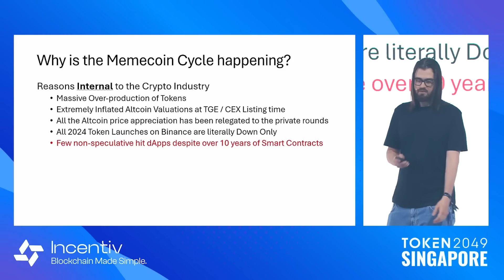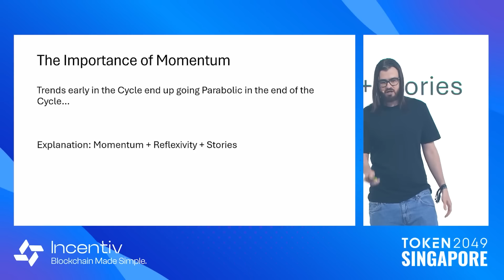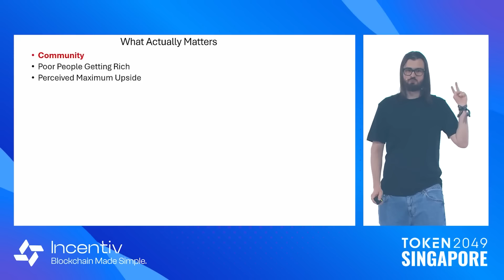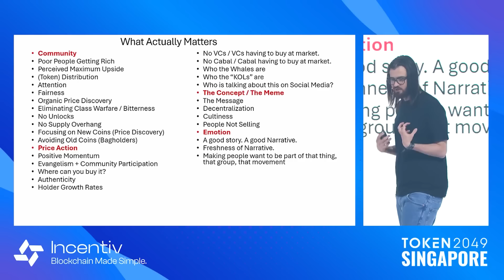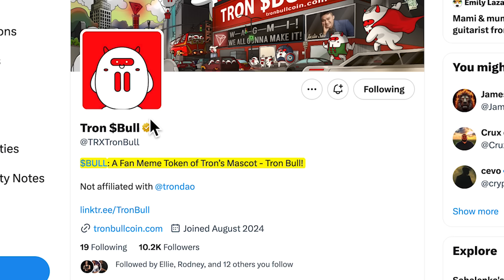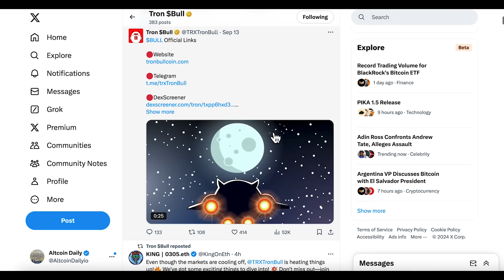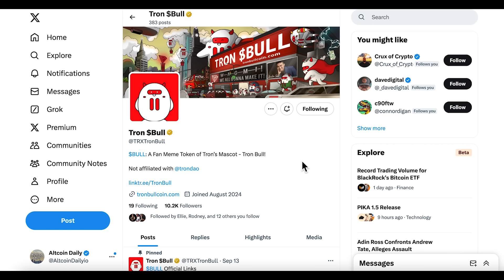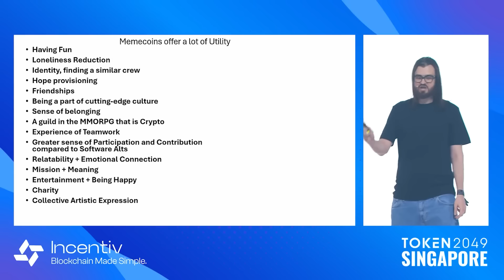This Crypto MEME COIN is about to EXPLODE! Tron Bull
Like Finding Brett at 1¢? Crypto Veteran Murad Madhov make SHOCKING 2025 predictions!

🟡 Try Margex to long or short crypto! NO KYC
Make a deposit THEN use code 'ALTCOIN' to get up to $10k.

Timestamps:
0:00 - His prediction came true!
1:29 - How to find the next 100x meme coin (Murad’s new prediction)
3:28 - Tron Bull (Hot New Meme Coin)
4:03 - Justin Sun makes BIG Tron prediction
4:44 - What is Tron Bull?
5:12 - The BRETT of Tron?
6:16 - twitter, video meme, telegram
7:17 - final thoughts
7:35 - Do you think he’s right again?